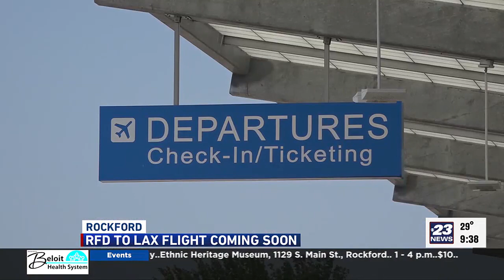Allegiant announces flights from LA to Rockford in 2024